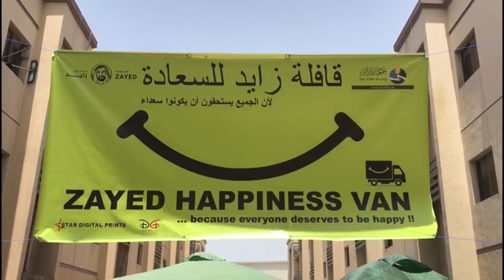Zayed Happiness Van brings a smile to workers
Dar Al Ber Society’s donation programme sees surprise gifts distributed at workers’ accommodations